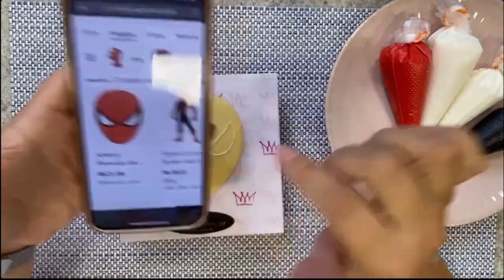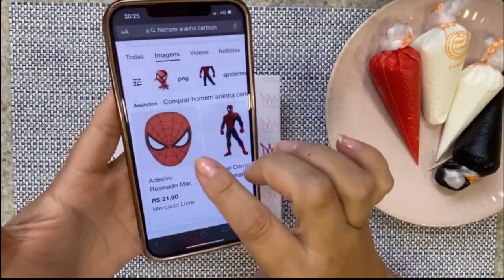Decorando Bolacha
🍪 MEU CANAL DO FACEBOOK: taisbormann